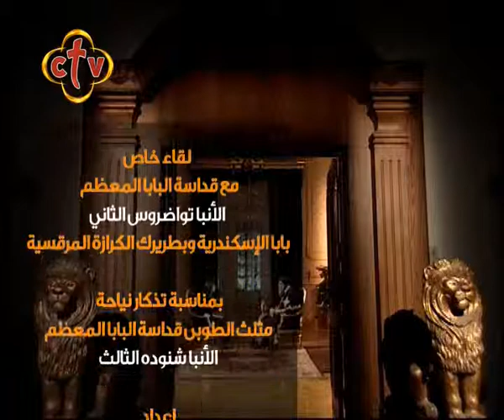Interview with Pope Tawadros II - CTV channel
Director of photography  Mamdouh Essa Botros